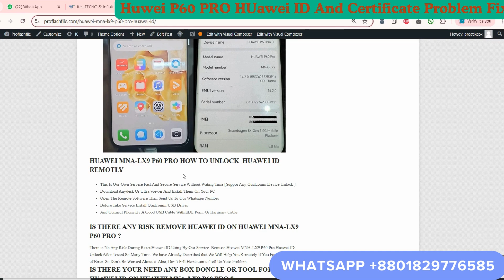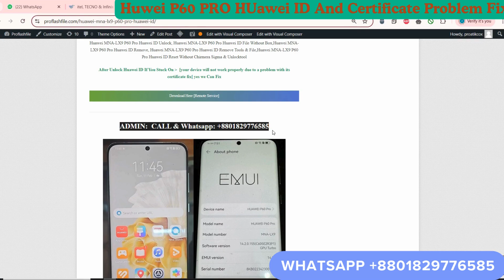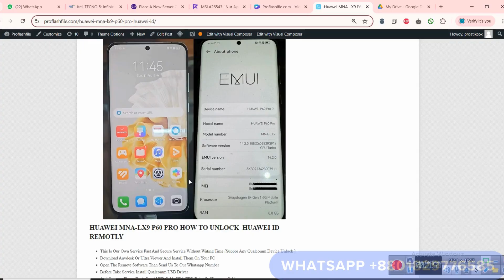Huawei MNA LX9 P60 Pro Huawei ID Remove & Certificate Problem Error After Unlock Fix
Huawei MNA-LX9 P60 Pro if you stuck on huawei id screen after format or reset phone or forget your id password here how to Reset Huawei ID Activate Your Device “the device has been linked to a Huawei id & Enter the password below to activate it” & Fix chip damage after try remove huawei id like show [ your device will not work properly due to a problem with the security chip. please visit an official huawei service center for assistance ] on Huawei MNA-LX9 P60 Pro Smart Phone. or Active Your Device & your device will not work properly due to a problem with its certificate fix instant remolty